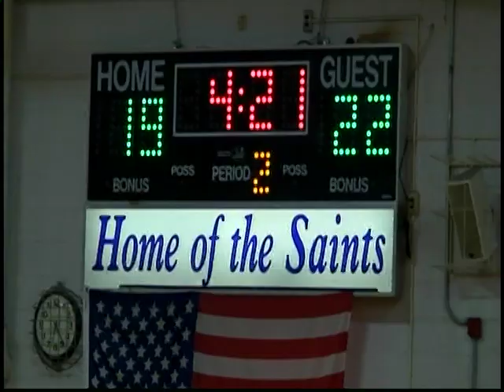CalvaryCYO bball 2